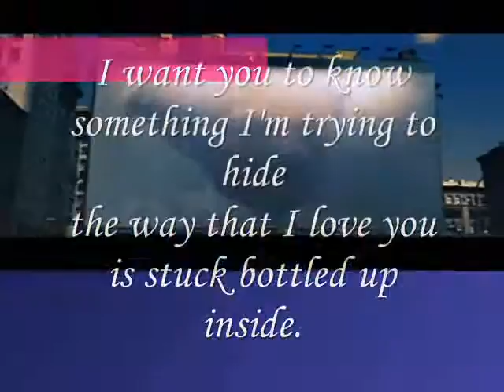Something to try ,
do.
do so
Money is an excellent servant, but the host
very bad.